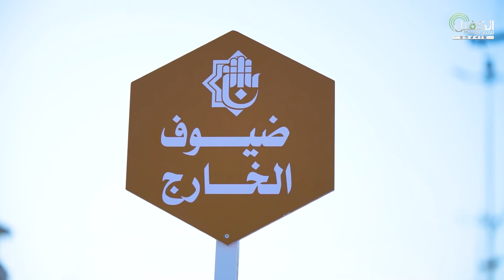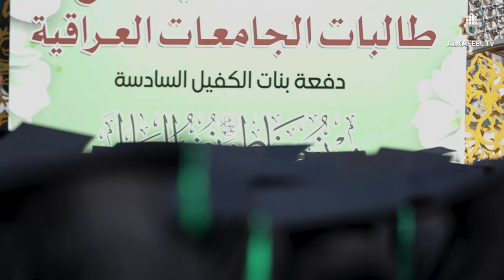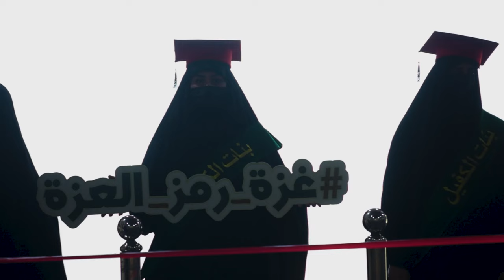استطلاع | مشاعر الخريجات في الحفل المركزي لتخرج طالبات الجامعات العراقية في العتبة العباسية المقدسة